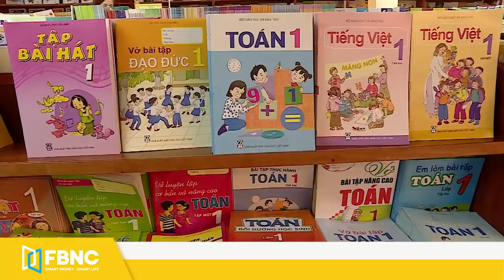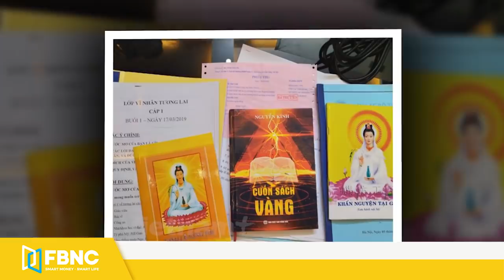Tin tức, Bản tin tối 31/3 | Đại sứ Mỹ họp báo nói mục đích chuyến thăm Đài Loan | FBNC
Tin tức, Bản tin tối 31/3 | Đại sứ Mỹ họp báo nói mục đích chuyến thăm Đài Loan
LIÊN HIỆP QUỐC QUYÊN GÓP ĐƯỢC 6,4 TỶ USD CHO SYRIA
NHẬT BẢN ĐÌNH CHỈ VIỆN TRỢ CHO MYANMAR
NGOẠI TRƯỞNG BỐN NƯỚC ĐÔNG NAM Á SẮP THĂM TRUNG QUỐC
PASKISTAN MONG MUỐN CẢI THIỆN QUAN HỆ VỚI ẤN ĐỘ
HÀNG NGHÌN NGƯỜI TANZANIA Ở ZANZIBAR SẮP ĐƯỢC TIẾP CẬN NƯỚC SẠCH
ĐẠI SỨ MỸ HỌP BÁO NÓI MỤC ĐÍCH CHUYẾN THĂM ĐÀI LOAN

7/2021 CÓ THỂ MỞ LẠI CÁC CHUYẾN BAY THƯỜNG LỆ CHỞ KHÁCH VÀO VIỆT NAM
KHÔNG ĐƯỢC NGÂN SÁCH HỖ TRỢ, GIÁ SÁCH GIÁO KHOA MỚI TĂNG GẤP 4 LẦN SÁCH CŨ
KẾT THÚC ĐỢT TÌM KIẾM VẪN BIỆT TĂM CÁC NẠN NHÂN THỦY ĐIỆN RÀO TRĂNG 3
TÌM RA NGUYÊN NHÂN MỘT THIẾU TÁ QUÂN ĐỘI TỬ VONG TRONG KHU CÁCH LY COVID-19
VÌ SAO CLB TÌNH NGƯỜI BÁN ĐƯỢC BỘ BÁT HƯƠNG TRỊ GIÁ 200 TRIỆU ĐỒNG?
GẦN 3.000 MŨ BẢO HIỂM GIẢ NHÃN HIỆU NÓN SƠN BỊ THU GIỮ
HÀ NỘI: LIÊN TIẾP PHÁT HIỆN NHỮNG TỔNG KHO HÀNG GIẢ SỐ LƯỢNG KHỦNG
KHÁNH HÒA: HAI NĂM CHỈ CƯỠNG CHẾ ĐƯỢC 1/6 CÔNG TRÌNH SAI PHÉP Ở NHA TRANG
NAM ĐỊNH: BẮT GỌN ĐƯỜNG DÂY CÁ ĐỘ BÓNG ĐÁ GIAO DỊCH LÊN ĐẾN 400 TỶ
MẶT TRỜI Ở TRUNG QUỐC CHUYỂN XANH LAM QUÁI DỊ
XEM GÌ CÙNG FBNC?
ĐIỂM TIN 30S
TỔNG THỐNG MỸ JOE BIDEN KÝ DỰ LUẬT GIA HẠN CHƯƠNG TRÌNH CHO VAY DOANH NGHIỆP NHỎ
TP.HCM: NGƯỜI DÂN ĐÃ HIẾN 2,2 TRIỆU M² ĐẤT ĐỂ CHỈNH TRANG ĐÔ THỊ
USD KHÔNG GIẢM, VÀNG RƠI TỰ DO
FBNC
ĐỒNG TIỀN THÔNG MINH - CUỘC SỐNG THÔNG MINH